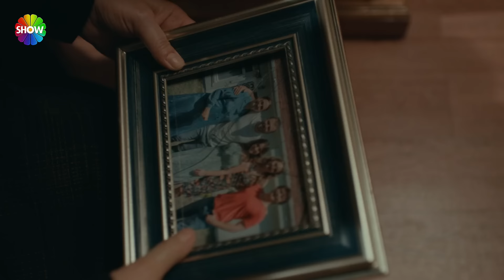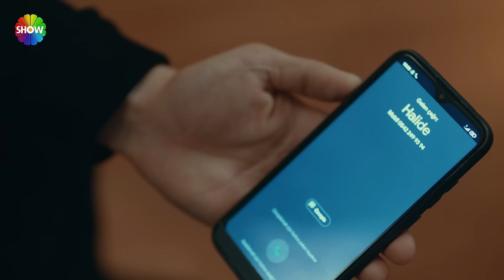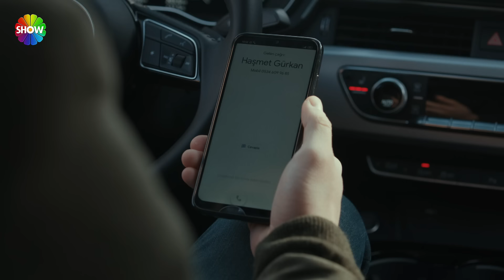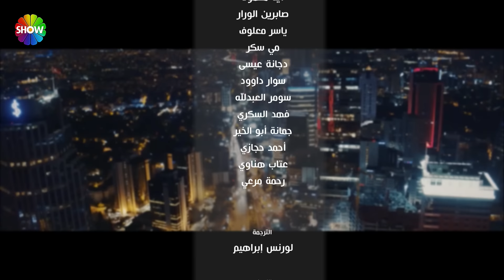الحلقة 76 علي رضا - HD دبلجة عربية